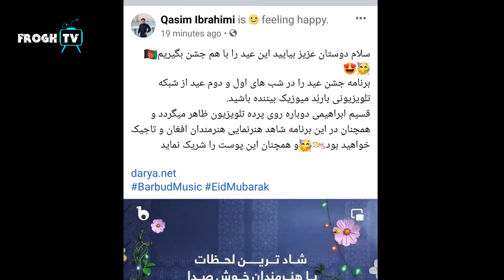خبر تازه: کارمندان تلویزیون طلوع در برنامه ویژه عیدی چی کردند؟ / طلوع موزیک/ tolo TV